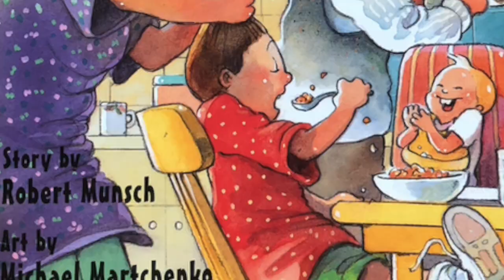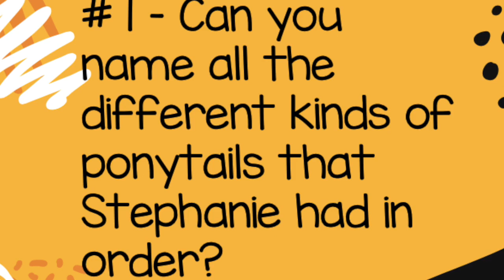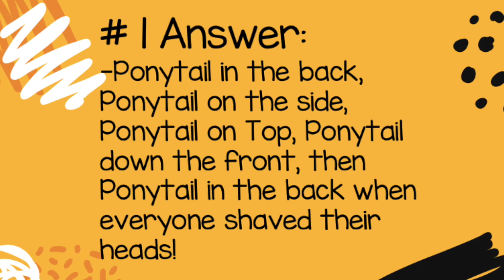Stephanie's Ponytail Read Aloud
Everyone is copying Stephanie’s ponytail! No matter which way she wears it, the list of copycats keeps growing. But when Stephanie declares her next hair style, she tries to shake all of her followers loose.